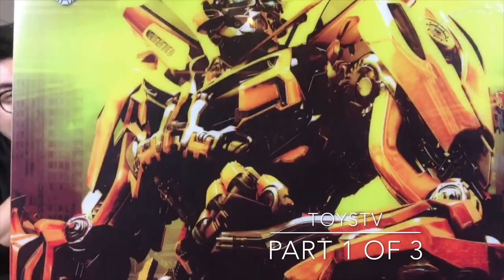TOYSTV S7 E12 P1A 3A Transformers The Last Knight Bumblebee Part 1 Unbox Threea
Program host: Wise, Tsz Lung, Bryan